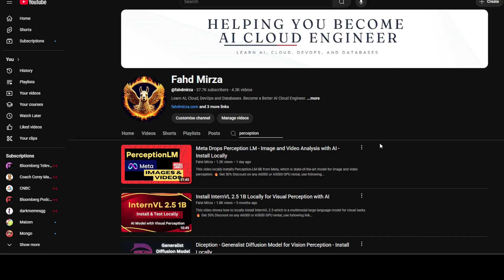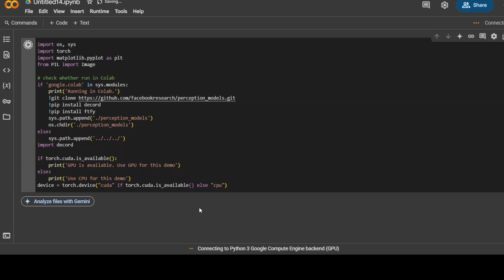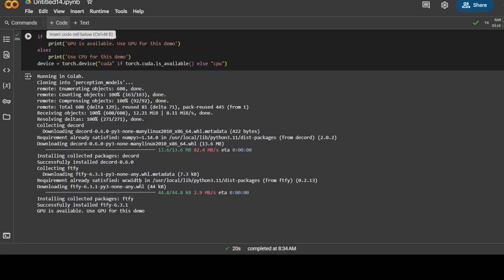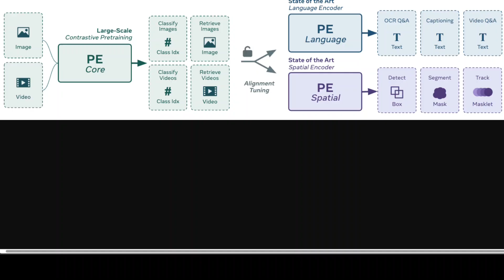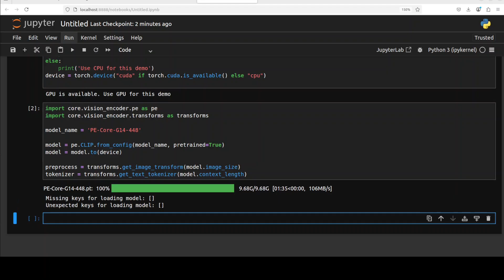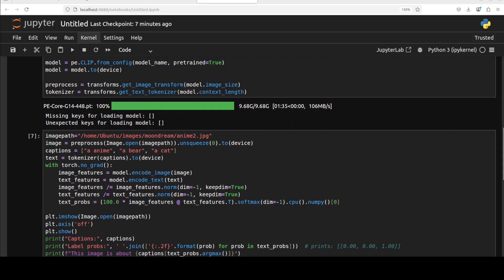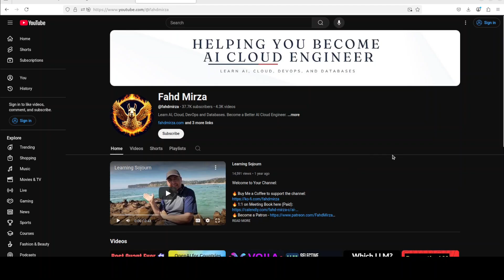Let's Go - Meta Drops Perception Encoders - Install and Test Locally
This video locally installs Perception Encoder from Meta, which is vision encoders for encoding images and video.